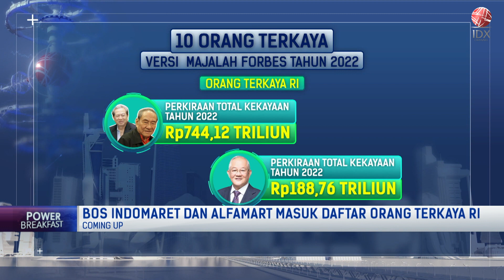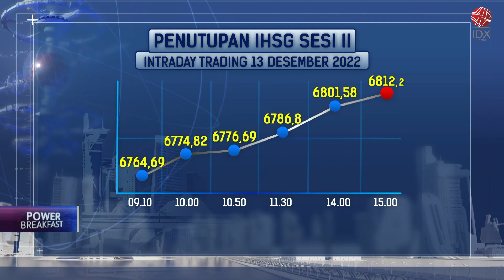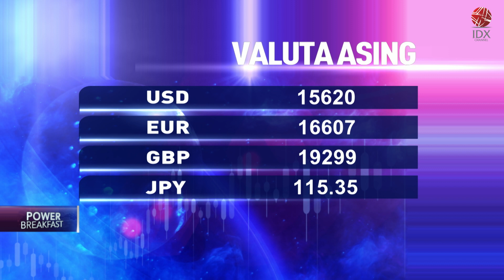Delapan Ruas Tol Gratis Selama Natal dan Tahun Baru | POWER BREAKFAST 14/12/2022